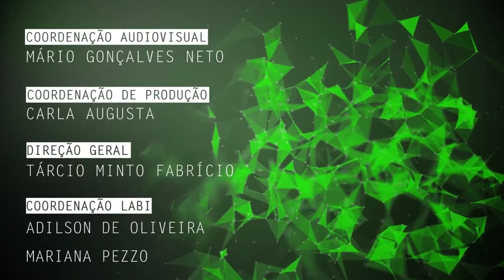Pedagogia Hospitalar é tema de pesquisa na UFSCar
Miriã Martins de Brito, mestre pelo Programa de Pós-Graduação em Educação da Universidade Federal de São Carlos (PPGE – UFSCar), fala de sua pesquisa sobre as práticas da Pedagogia Hospitalar dentro da perspectiva da Educação Especial.